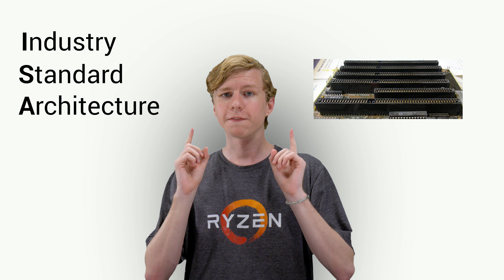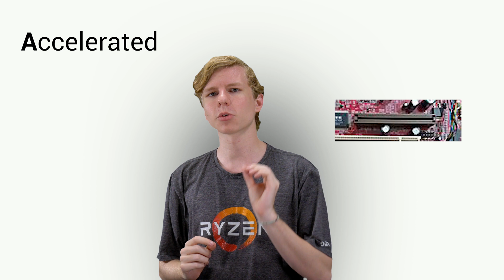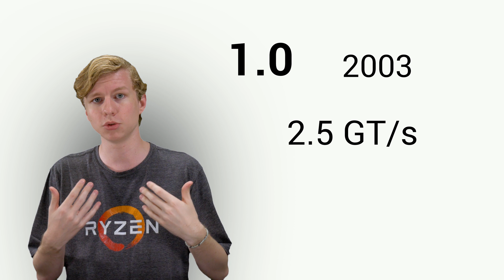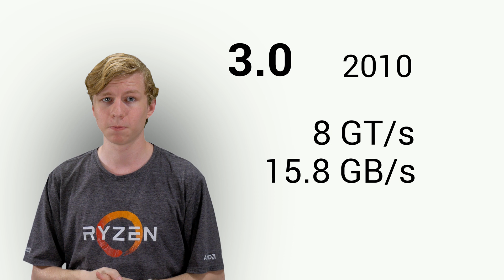HISTORY OF PCI-EXPRESS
In this video, I'll go over a brief history of PCIe, today's standard for connecting additional components in desktop PCs.